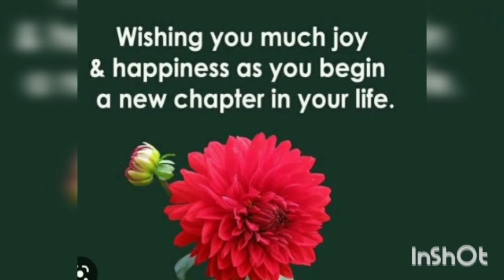Memorable and Unforgettable Memories of MPS, Bhiwadi || Thank you MPS Family